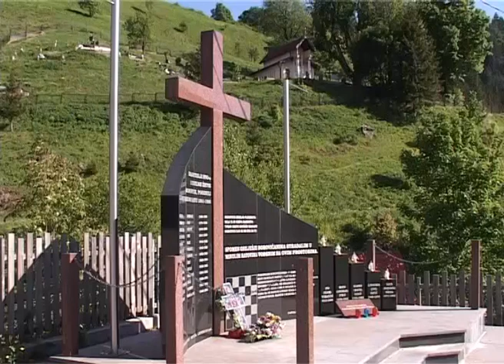Borovica nekad i sad